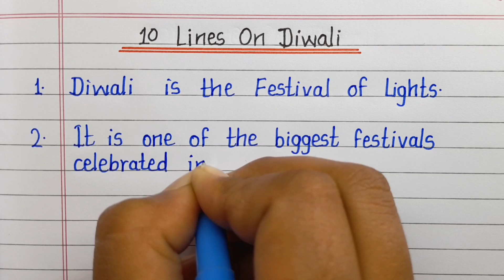10 lines on diwali in english | essay on diwali | diwali par 10 line nibandh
10 lines on diwali in english | essay on diwali | diwali par 10 line nibandh | diwali essay